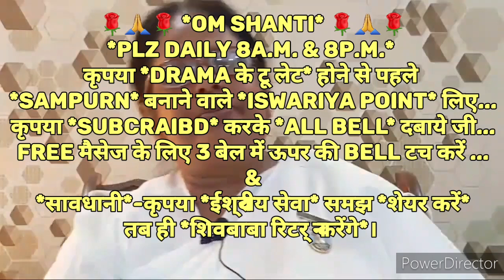निरन्तर २१दिन अभ्यास से *स्वयं और अन्य को रिस्पेक्ट देने वाले अलौकिक संस्कार इमर्ज क़